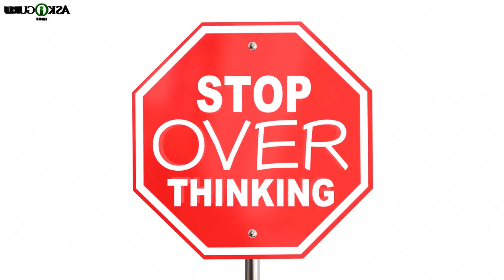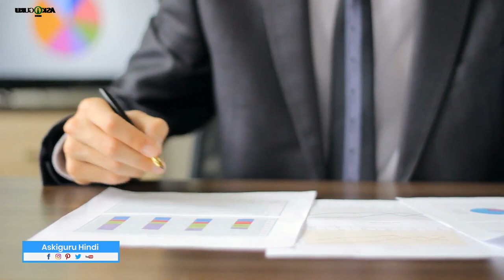WHAT IS OBSESSIVE COMPULSIVE DISORDER (OCD) | SYMPTOMS OF OCD PERSONALITY DISORDER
WHAT IS OBSESSIVE COMPULSIVE DISORDER (OCD) | SYMPTOMS OF OCD PERSONALITY DISORDER - ASKIGURU

In this video, we have covered what is obsessive compulsive disorder (ocd) and symptoms of ocd personality disorder like:
1) Constant Worrying
2) Facing Difficulty Concentrating
3) A Sign Of Reassurance
4) Overlooked Signs
5) Fearing People